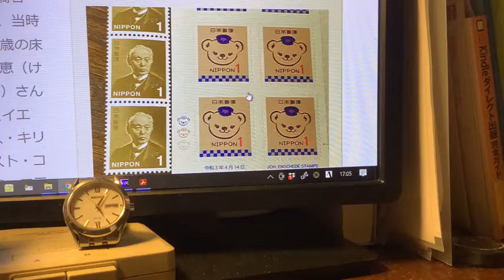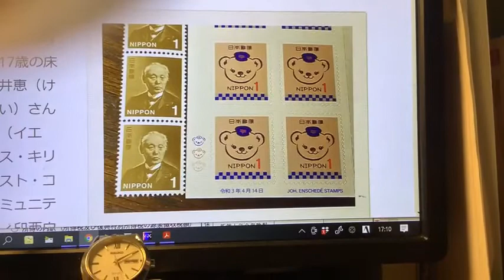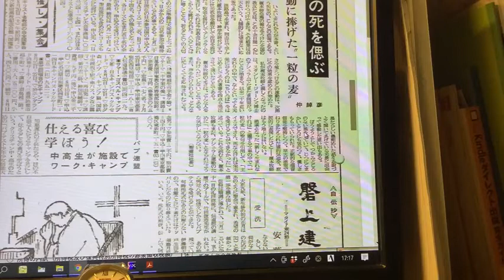日刊・生放送682回 1円切手の「顔」前島密とぽすくまくん/榎本先生を偲ぶ仲さん/80年BG大会に向けキックオフ 2022年02月19日（土）17時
一円切手の「顔」に郵便のゆるキャラ「ぽすくま」くんが採用された。そのきっかけは、クリスチャンの女子高生が朝日新聞の「声」の欄で出してもらった投書がきっかけであったと「クリ新」ネット版2月19日付け記事で載っている▼
「トランジスター」という単語を忘れちゃったｗ！
従来の一円切手の「顔」、日本近代郵便の創始者・前島密についても少し語りました。司馬遼太郎がエッセー集「この国のかたち」に、前島が江戸時代から公共性の高い層に「お願い」して特定郵便局が設けられたことが非常に素早く郵便事業が確立した秘密であった、というようなことを書いている。
クリスチャン新聞タイムスリップ第99回
77年⑧＆78年
▼77年8月7日号
榎本保郎ちいろば牧師を偲ぶ。
聖燈社・仲綽彦社長による追悼文。
寿司屋が最高のネタを仕入れるように牧師も、早朝の密室の祈りで最高の「ネタ」を神さまから仕入れ、皆さんに分かち合うのだと。
▼78年12月24日号
80年の「ビリー・グラハム国際大会」始動11月29日大阪・中之島公会堂でキックオフの教職・信徒大会でビリー・グラハム師が登壇。
大会会長は、安藤仲市、船本坂男、島村亀鶴、堀内顕。
実行委員長　長嶋幸雄。プロ野球なんかに日頃なんの関心もない長島先生が80年は、プロ野球の勝ち負けに一喜一憂したという懐かしい話題（国際大会の会場が日生球場や後楽園球場なのでゲームの成り行きでは借りられなくなってしまうので）
◆過去の私の生放送のアーカイブ
面白い番組がよりどりみどりですよ！